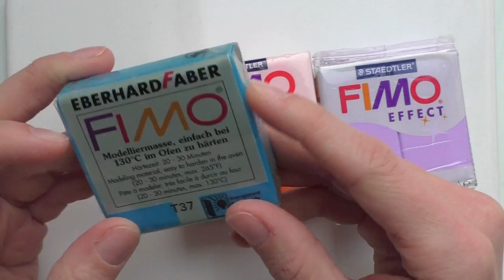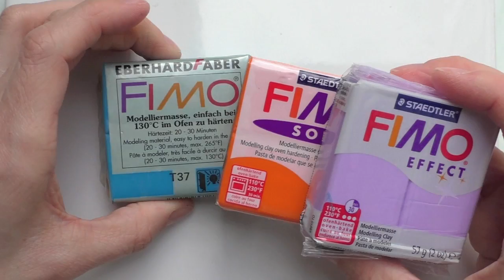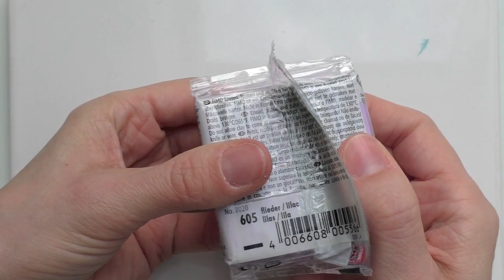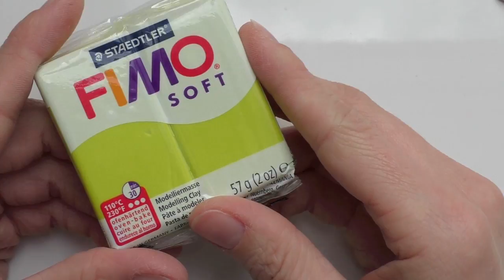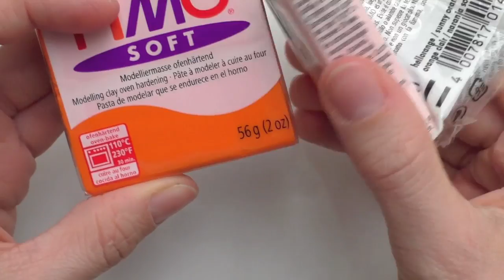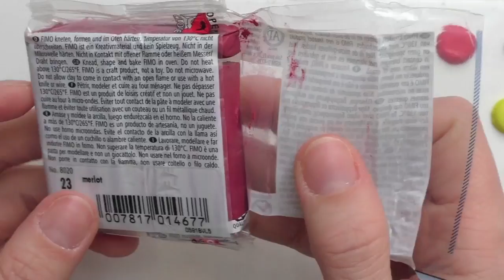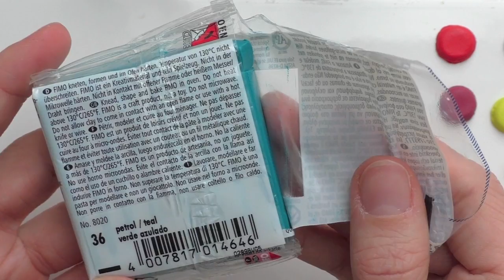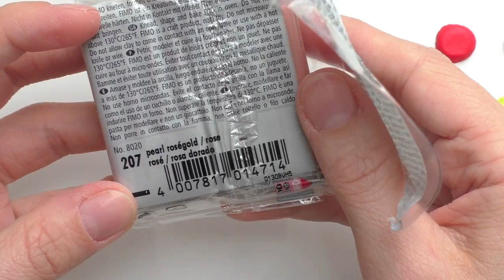REVIEW | FIMO Trendfarben 2016/17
♡ Hallo Zitronen,
heute möchte ich mir mit euch zusammen die neuen Fimo Farben anschauen die Staedtler zum 50 Jährigen Geburtstag von Fimo neu heraus gebracht hat.

_ WO IHR WAS BEKOMMT _

♡ Fimo, Sculpey & Premo | Werkzeuge | Ausstecher & Zubehör bekommt ihr günstig
♡ Schmuckzubehör bekommt ihr günstig auf Dawanda, Etsy oder Ebay. ♡

_ MEHR BECCY _

_  EVENTS 2016 _

17. und 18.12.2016 -  Japanischer Weihnachtsmarkt Hamburg

♡ C R A F T
♡ I N S T A G R A M
♡ D A W A N D A S H O P: BeccyLemon.dawanda.com
♡ F A C E B O O K

_ KONTAKT _

_ MUSIK & TECHNIK _

Du kannst diesen Song verwenden und dein Video monetarisieren. In deiner Videobeschreibung muss allerdings Folgendes enthalten sein:

eure Beccy ♡